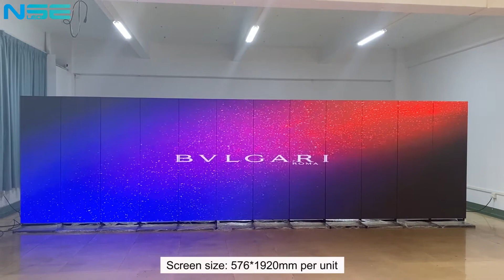NSE Amazing & Smart Indoor P3 Digital LED Panel Poster Screen Display/Digital Roll-Up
Indoor P3 Slim&Smart Digital LED Poster screen display is our prevalent product with a screen size of 576*1920mm/unit. It is designed for linked use, as well as single-use. Customers can use different quantities to compose LED screens of various sizes, ideal for retail stores, events, trade shows, and more.

The reasons of why LED poster panel is so popular in the market:

1. Digital LED poster display/digital led roll up can play static text and pictures, and also the full-color video. Exquisitely produced videos enable exhibitors to learn more about your company and bring you more customers at the trade fair.

2. Lighter Weight, Easy to Move, Easy to install. Digital LED panel poster uses the aluminum cabinet to achieve lighter product weight, which is 35kg only, and it is very easy to move and install which are perfectly meet the requirement of the exhibition need to change the using place frequently. To a large extent, it has brought convenience to enterprises.